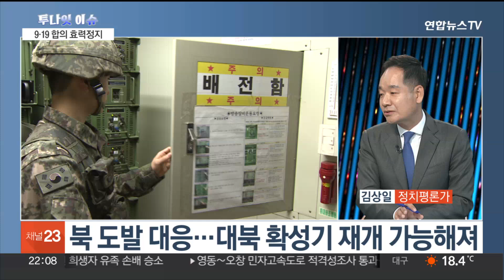[투나잇이슈] 9·19 효력정지…"국민 위해" vs "정권위기 모면" / 연합뉴스TV (YonhapnewsTV)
[투나잇이슈] 9·19 효력정지…"국민 위해" vs "정권위기 모면"
[출연 : 고성국 정치평론가·김상일 정치평론가]

6년 만에 9·19 군사합의 전체 조항의 효력이 정지됐습니다.

군사분계선 일대에서 우리 군의 훈련이 재개되고 북한의 추가 도발 시 대북 확성기 방송도 가능해졌습니다.

이런 가운데 여야는 북한 도발의 책임을 서로에게 돌리고 있는데요.

9·19 군사합의 효력 정지의 의미와 정국에 미칠 영향까지 자세히 살펴보겠습니다.

고성국 정치평론가, 김상일 정치평론가 모셨습니다.

어서 오세요.

[질문 1] 정부가 남북 간 적대 행위를 금지하는 9·19 군사합의 효력을 전부 정지했습니다. 북한은 지난해 11월 이미 일방적으로 9·19 군사합의 전면 파기를 선언하지 않았습니까. 9·19 남북 군사합의 전체 효력 정지 결정, 어떤 의미가 있다고 보십니까?

[질문 2] 북한이 가장 싫어하는 심리전 도구인 대북 확성기 방송도 9·19 군사합의 효력 정지에 따라 재개할 수 있게 됐습니다. '고정식'보다는 '이동식' 장비를 우선 가동할 거란 전망이 나오는데요. 이동식 장비로 얻을 수 있는 대북 확성기 방송의 장점은 무엇인가요?

[질문 3] 북한이 오물 풍선 살포를 중단한다고 밝혔지만, 대북 전단을 빌미로 또 다른 저강도 도발을 언제든 재개할 것으로 보입니다. 탈북민 단체들도 대북 전단을 계속 살포하겠다는 입장을 밝힌 만큼 단기적으로 보면 대북 전단 살포가 변수가 될 것으로 보여요?

[질문 4] 민주당은 9·19 군사합의 효력 정지를 두고 한반도 긴장을 높여 정권이 처한 위기를 모면하려는 나쁜 대책이라고 목소리를 높였습니다. 국민의힘은 민주당이 북한의 국내 갈등 유발 전략에 말려드는 것이라고 맞섰는데, 어떻게 보십니까?

[질문 5] 오물 풍선 문제 원인과 해법에 대한 시각 차이도 뚜렷합니다. 민주당은 정부의 안보 무능을 탓하며 대북 강공책으로 정권 불안을 해결하려 한다고 비판했고, 국민의힘은 지난 정부 당시 굴종적 대북관을 지적하고 있어요?

[질문 6] 22대 국회가 개원한 지 엿새 만에 여야가 발의한 특검법만 벌써 다섯 개입니다. 그중에서도 민주당이 발의한 '대북 송금 검찰 조작 특검법'을 두고 여권이 총공세에 나섰습니다. 추경호 원내대표는 "이재명 사법 리스크 뒤집기"라며 방탄 특검이라고 몰아붙였고요. 김기현 전 대표도 '이재명 성역화'라고 비난 수위를 높였는데요. 이 상황 어떻게 보고 계십니까?

[질문 7] 국민의힘 윤상현 의원은 '김정숙 여사 특검법'을 발의했고, 기내식비 의혹을 제기한 상황인데요. 김정숙 여사가 이와 관련해 법적 대응에 나선다고 전해졌습니다. 민주당 윤건영 의원이 악의적 공세를 펼치는 관련자들을 고소하겠다면서, 윤 대통령의 순방비를 공개하라고 역공에 나섰어요?

[질문 8] 여야가 '방송3법'을 고리로 힘 대결을 벌일 것으로 보입니다. 범야권은 '언론탄압' 진상 규명을 위한 국정조사를 추진하기로 했고요. '언론탄압 저지 야7당 공동대책위원회' 출범식을 열고 방송3법을 재추진한다고 밝혔습니다. 반면 국민의힘은 '방송3법' 추진을 저지하겠다는 입장입니다. 21대 국회에서 폐기된 '방송3법' 재발의, 어떻게 보십니까?

[질문 9] 국회 상임위원장 자리 배분과 관련한 여야 공방이 이어지고 있습니다. 당장 내일 국회의장이 선출될 예정이고 이로부터 3일 안에 상임위원장이 선출돼야 하는데요. 민주당은 여야 합의가 안 되면 국회법에 따라 처리하겠다는 입장이고요. 국민의힘은 국회법 정신을 강조하고 있습니다. 일각에서는 우원식 의원이 국회의장으로 선출되면 여야 협의를 요구하며 며칠 시간을 더 줄 거라는 전망도 하고 있는데요?

[질문 10] 민주당은 협상 데드라인을 오는 금요일까지로 못 박고 협상에 진전이 없으면 18개 상임위원장을 모두 맡겠다는 엄포를 놓은 상황입니다. 야권 단독으로 원 구성 안건을 표결할 가능성에 대해 어떻게 생각하세요?